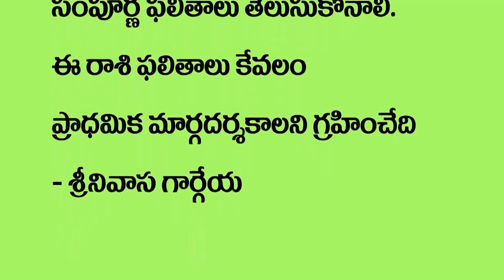మిధునరాశి 2021 సెప్టెంబర్ 1 -15 రాశిఫలాలు | Gargeya Rasi Phalalu Mithuna Rasi | Gemini Horoscope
Telugu Rasi Phalalu - Mithuna Rasi Phalithalu (Gemini Horoscope) మిథున రాశి - 2021 September 1st to 15th Daily Rasi Phalalu Telugu by Sreenivasa Gargeya | Pranati Television